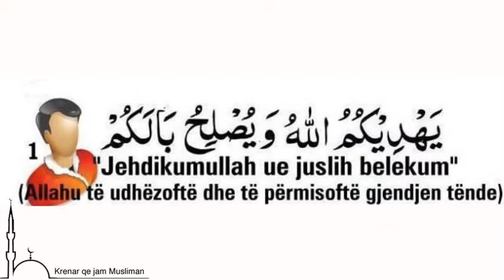Duatë gjatë teshtitjes